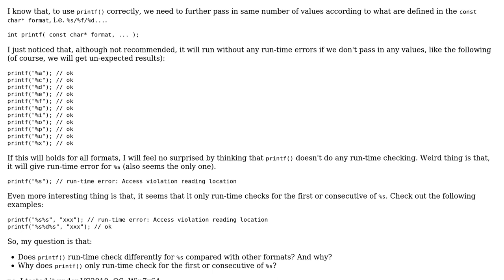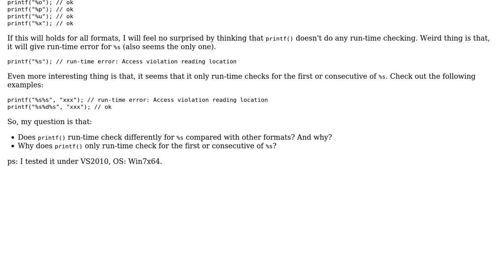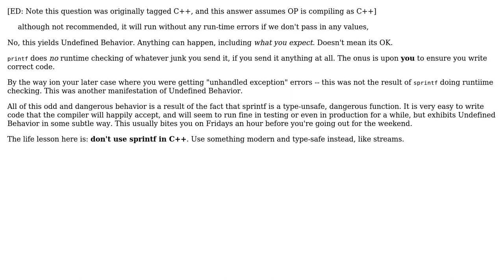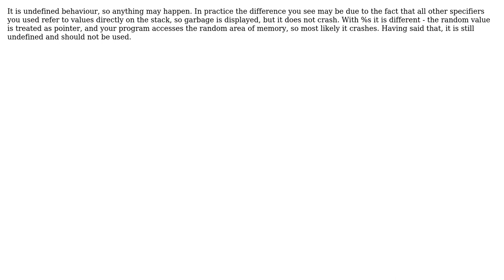Different run-time checking of printf() for %s? (6 Solutions!!)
Different run-time checking of printf() for %s?

With thanks & praise to God, and with thanks to the many people who have made this project possible! | Content (except music & images) licensed under CC BY-SA | Music | Images & others | With thanks to user Wojtek Surowka user Shafik Yaghmour user Oliver Charlesworth user John Dibling user herohuyongtao user egur user barak manos and the Stack Exchange Network Trademarks are property of their respective owners. You are responsible for your own actions.